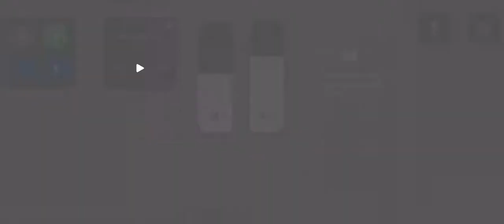Amtrak P42DC Southwest Chief departing at Kansas City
Amtrak Southwest Chief P42DC departing at Kansas City